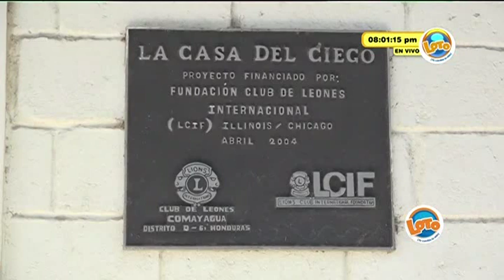Sorteo LOTO 8:00 p.m. 11 de Marzo del 2021